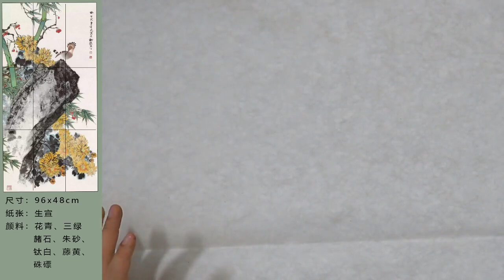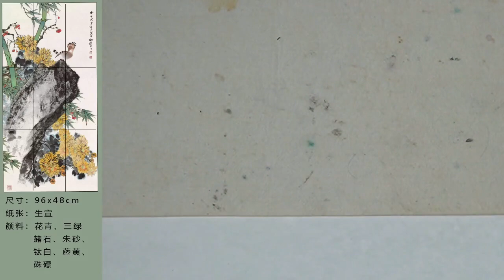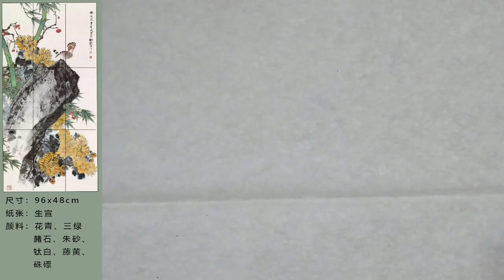第11課_學畫花鳥基礎篇_Lesson 11_The Basics of Painting Flowers and Birds_有字幕 (With subtitles)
课程内容 : 小写意-秋菊戴胜
Course Content : Small Writing-Autumn Chrysanthemum Dai Sheng